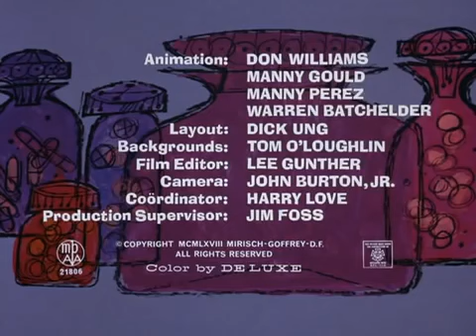Cartoon Pink Panther